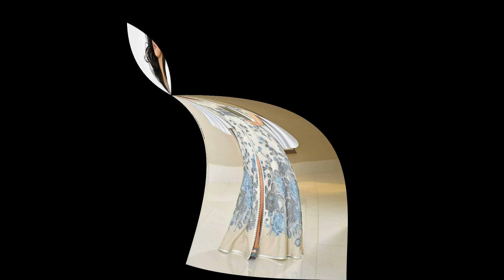موديلات جديدة و جد أنيقة من القفطان لسنة 2019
اخترنا أن نقدم لك سيدتي  هذه المجموعة المميزة من القفطان والتي تزيد من أناقة كل امرأة، خاصة أنها تتميز بألوان وأقمشة فاخرة وغاية في الرقي.